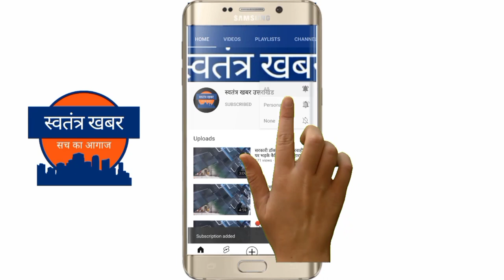उत्तराखंडीहोली -होली के हुल्यार टीम सतपुली कर रही है संस्कृति का संरक्षण